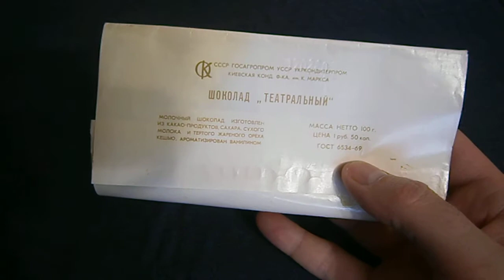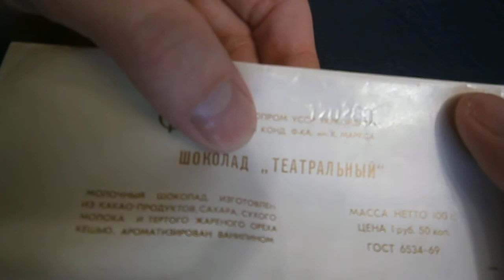Шоколад Театральный СССР 1988 год